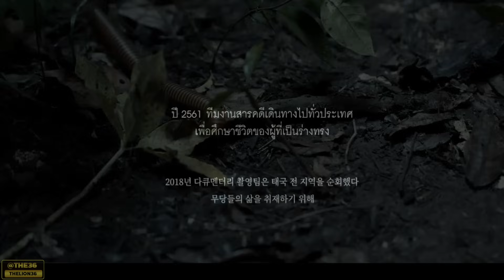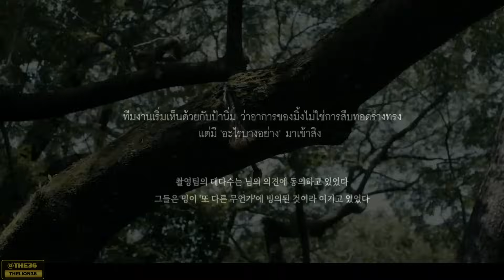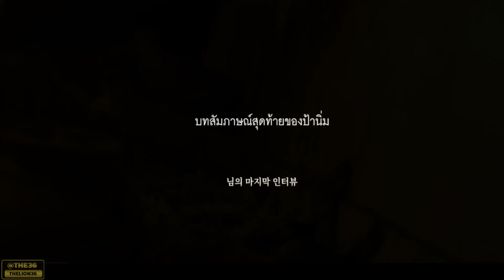สรุปเนื้อเรื่อง ร่างทรง | THE MEDIUM หนังผีที่ดีที่สุดของไทย? [น่ากลัวมากๆ] 2021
ชื่อหนัง ร่างทรง | THE MEDIUM หนังผีที่ดีที่สุดของไทย? [น่ากลัวมากๆ] 2021